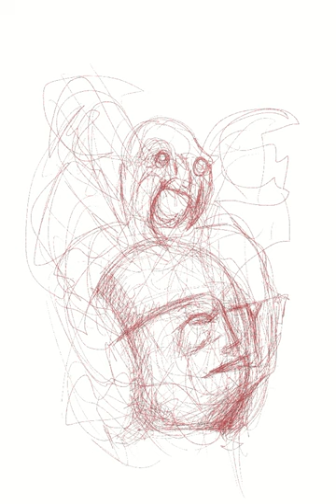Tablebeast Automatic Drawing: Coal Essence, November 27, 2022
I love that I can take a photo or a drawing that I like the colors of and "sample" them easily into a palatte in the drawing program. That right there is a dimension only possible digitally. Anything can be a tool or a crutch. Further, so what if there is AI art out there. It doesn't dilute anything, us humans just have to up our game. One thing they will never have is an imagination.